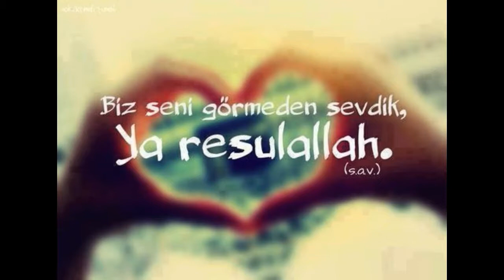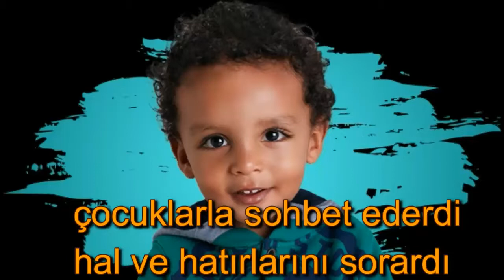NİCE İNSANLIK YOL BULDU YOLUNDAN YA RASULALLAH(İLAHİ)